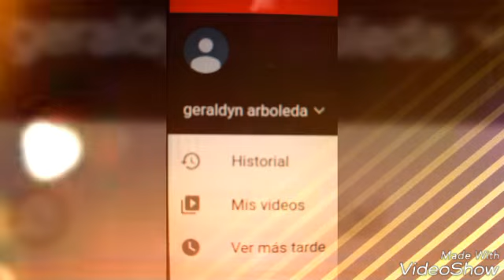Un saludo para mi primer subscriptor